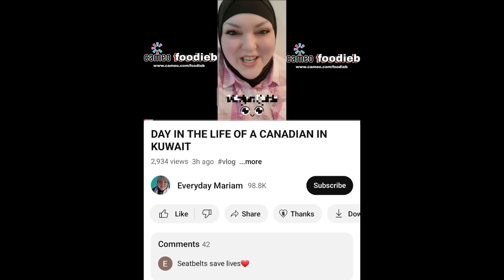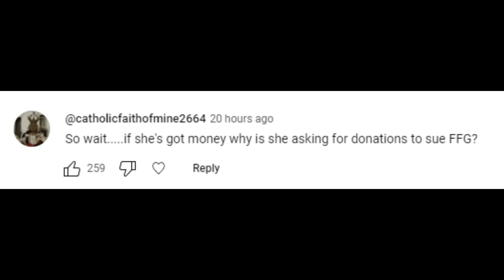Foodie Beauty Is Trying To Get Salah Arrested.